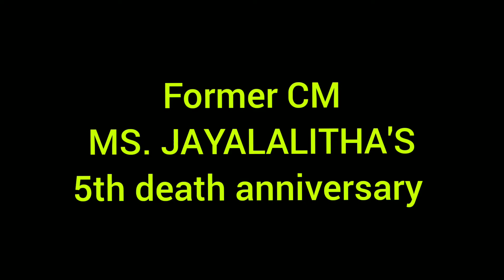Former CM J. JAYALALITHA'S 5th death anniversary